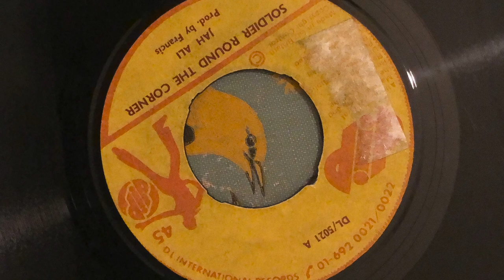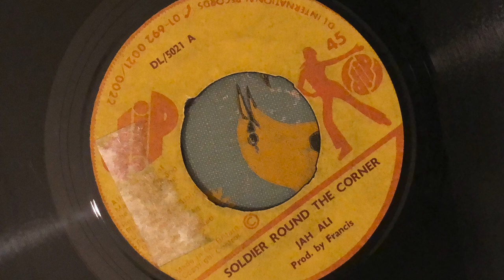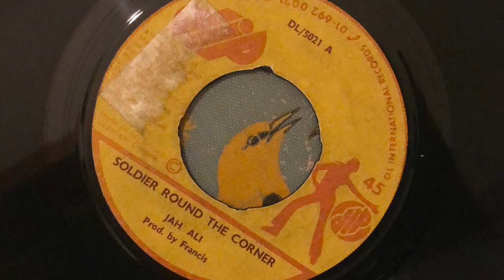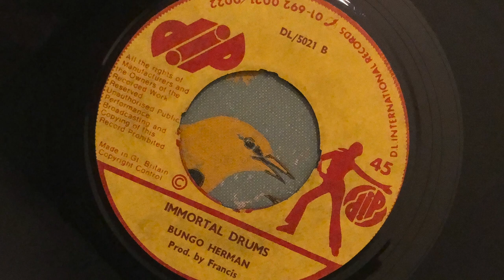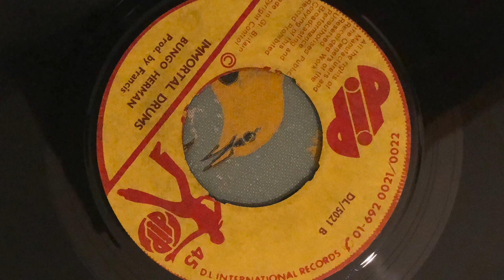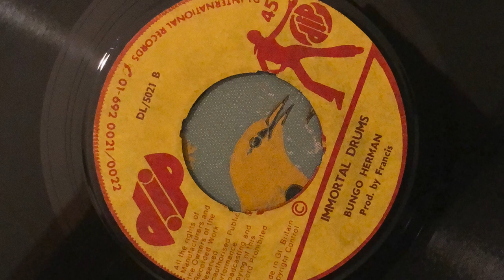Jah Lloyd / Bongo Herman - Soldier Round The Corner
Label says Jah Ali 😂 Who made that up? It's Jah Lloyd singing over Have Some Mercy, and Bongo Herman drumming over it. From my reggae collection that I pass on to the next generation.